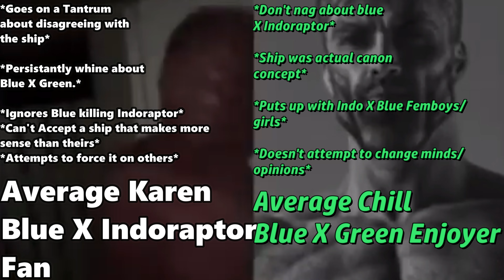Average Blue X Indoraptor Fan vs Average Blue X Green Enjoyer